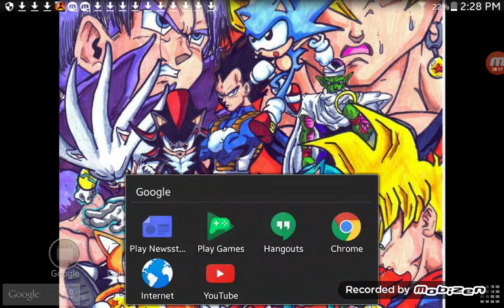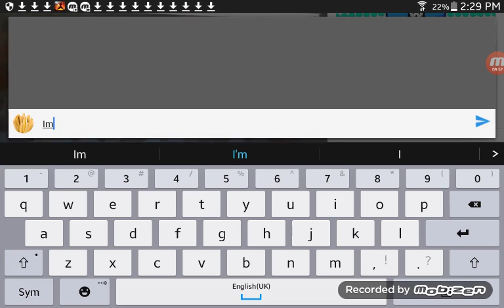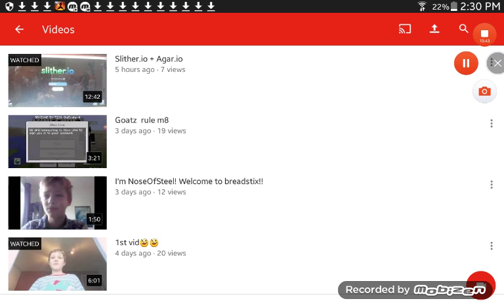The stupidest game ever aka mencruft vs glitchiest game ever oat simulater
Ssj sausages on slugs 21 AKA John peregrino plays gr8 gamez